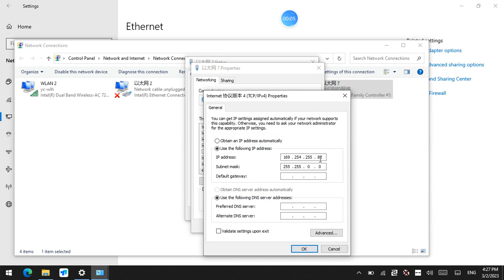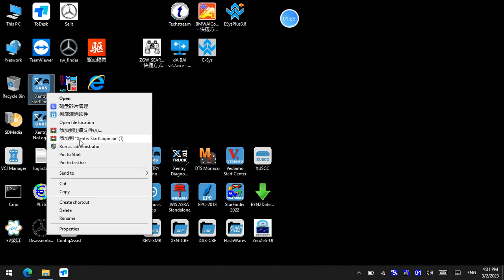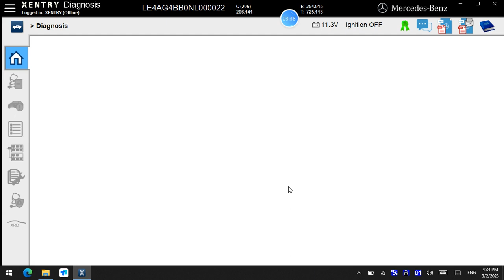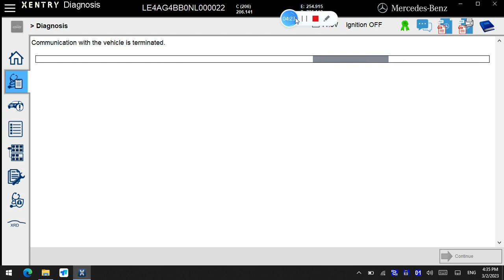SUPER MB PRO M6+ BEN DOIP c206